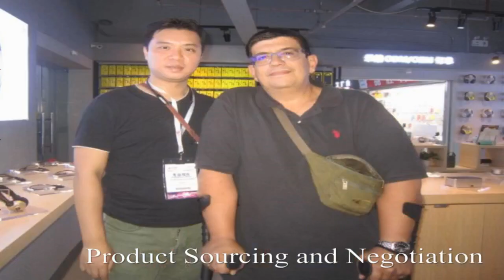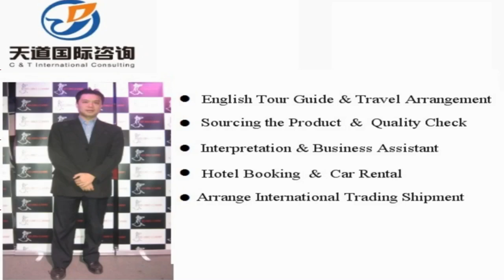Translator and interpreter in Xinle, China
Vchat: huangyiyun328
Skype: michael_328_2

Hi, This is Michael,  a professional interpreter/translator, sourcing agent, business assistant, personal travel tour guide in Xinle city, Hebei Province, China.

Our Detailed Services:

1. Sourcing--could guide you to the wholesale markets and factories for sourcing products with your price and high quality easily !

2. Quality control -- to stay in factory during manufacture to make sure the factories are according to the request production from your side.

3.Shipping -(Express/Air/CONTAINER) -- arrange shipment and work out customs documents and certificates such as packing list,commercial invoice,Certificate of Origin

4. Translation & Interpretation -- follow customer to any city in China ,be your own translator or interpreter. Conference Interpretation(simultaneous/consecutive interpretation),etc.

5. Business Assistant – manage day-to-day operations of business and help keep everything running smoothly.

6. Market research Service: gather information about target markets for our client for helping their business strategy.

7. Travel Arrangement and Plan:  Provide the best itinerary for our client’s trip.

8. Personal tour Guide Service: Provides assistance, information on cultural, historical and contemporary heritage to people on organized tours

9. Car rental—driver service and car pick up anywhere in every city of China.

10. Flight & Train Booking

11. Hotel Booking

12. Business Consultant:  provides professional or expert advice in the fields like Marketing, Export and Import, Human Resource, Public Relationship, Government Policy, Marketing Research, Company Set Up.

Wechat: huangyiyun328
Skype: michael_328_2